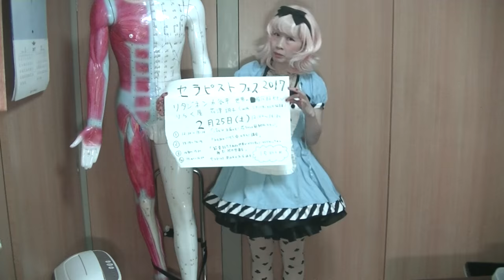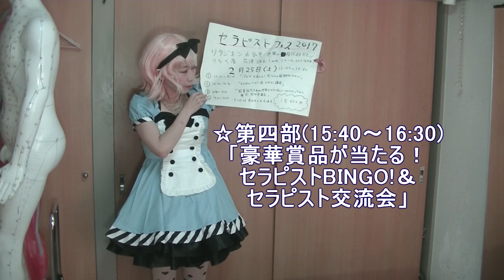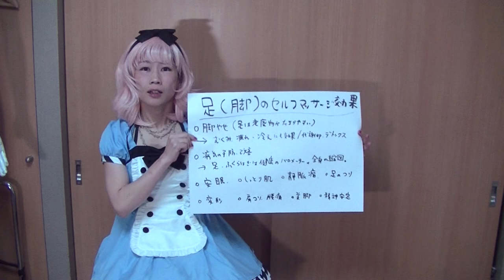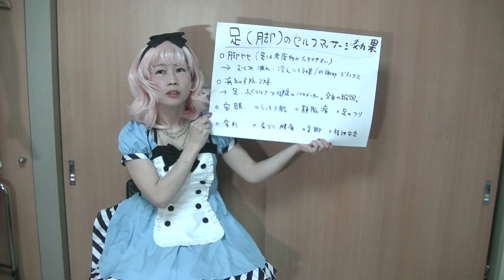【ＫＥＮ&タイラー】セラピストフェス２０１７告知【りらく屋】Notice of therapist festival 2017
フェス詳細
第一部(12:10〜13:10)
講師：花澤誠子 【ツボゲッチューりらく屋代表・日本シアバターセルマ協会技術講師】
「冷えは万病の元！花ちゃんの簡単即効マッサージ！セルフで温活足から元気♪」

第二部(13:15〜14:15)
講師：山元健【一般社団法人フリーマッサージプロジェクト協会理事長】
「KENのハッピー☆カタモミ術講座！癒しの花を咲かせましょう！」

第三部(14:30〜15:30)
講師：水谷平 【ウェルネスセラピスト協会リタジネンセラピストスクール代表】
「筋骨経穴を知ると世界がガラリと変わる！セラピストの為の解剖経穴学講座」

☆第四部(15:40〜16:30)
「豪華賞品が当たる！セラピストBINGO!＆セラピスト交流会」

会場：ライティングハウスTOKYO
亀戸駅から徒歩15分
スカイツリーのある押上駅からも亀戸天神行きのバスがあります。
参加料金:15000円(税込、事前振込制)
対象者:セラピスト、一般参加大歓迎